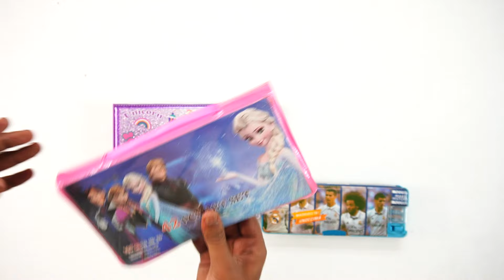ultimate Stationery Collection of unciorn,hello kitty,doreamon pencil box